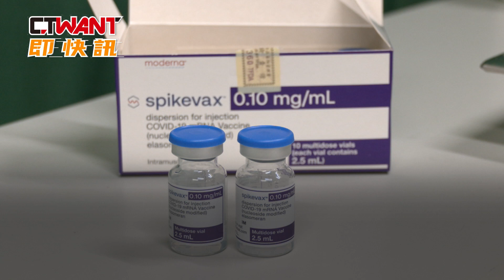CTWANT 生活新聞 / 幼兒莫德納開打 北市12區都將設接種站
為了對抗新冠疫情，讓幼兒也有保護力，21號開始6個月大到5歲的幼兒，都可接種幼兒莫德納疫苗，許多家長也帶著小朋友到醫院施打，避免萬一不幸染疫，可能出現的重症或死亡風險。